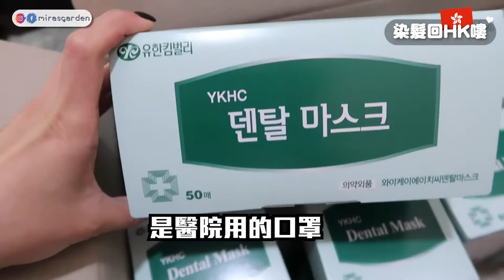聽說香港買不到口罩 ! 我回港派給大家！回香港過新年前弄新髮型+做臉!! Mira 咪拉2